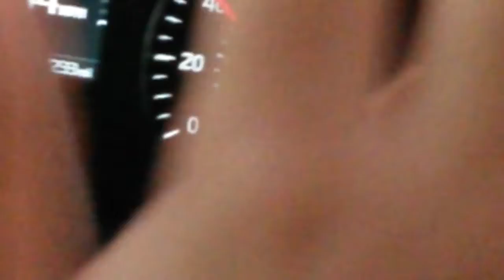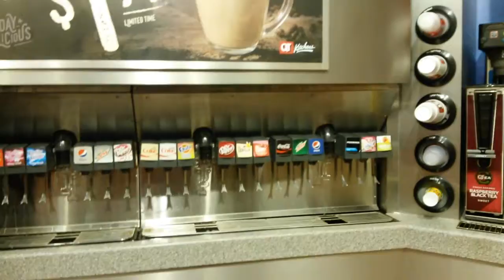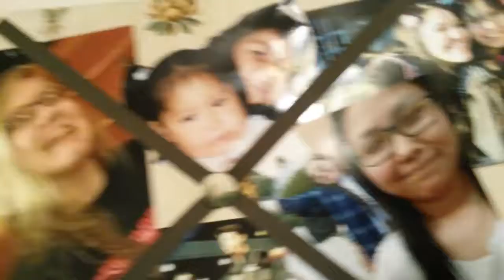VLOG #3: Nov 14, 2016 PURNOLIO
3/5 of the crew get a kitten. Quality of editing sucks but sorry.